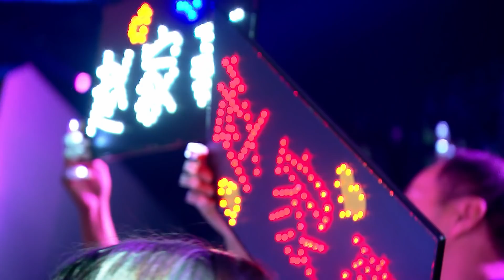【纯享版】赵家豪《慢慢喜欢你》《虫儿飞》好声音中秋演唱会20180924 Sing!China官方HD